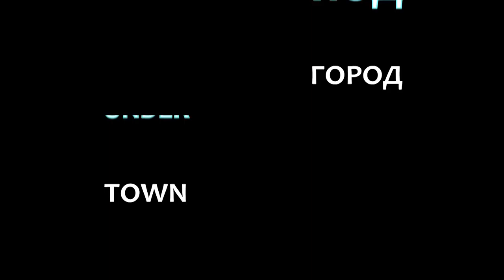town under snow 04